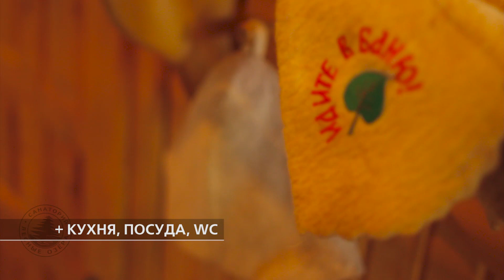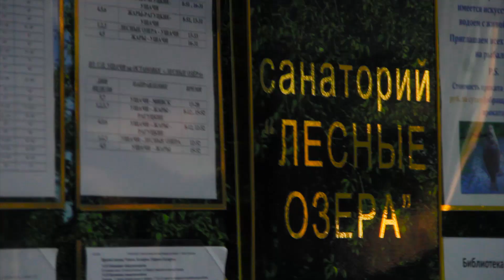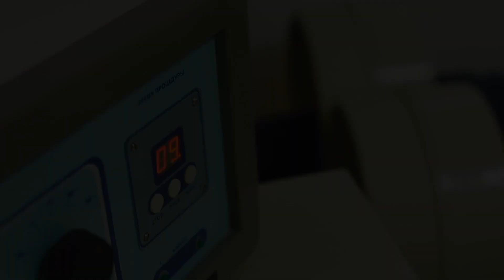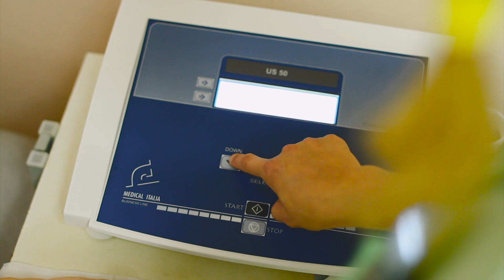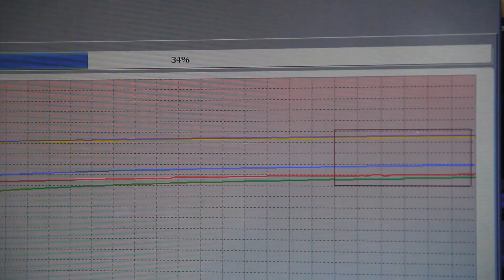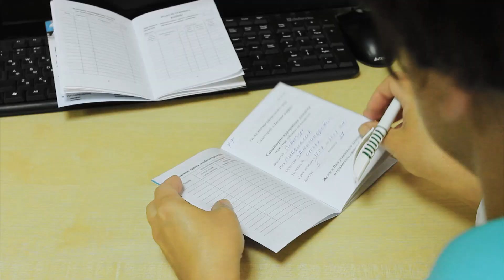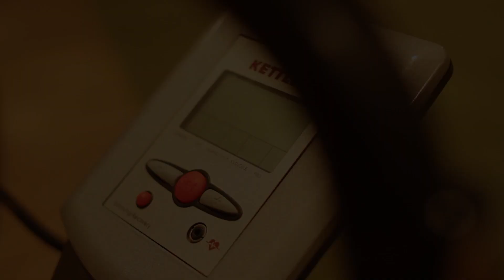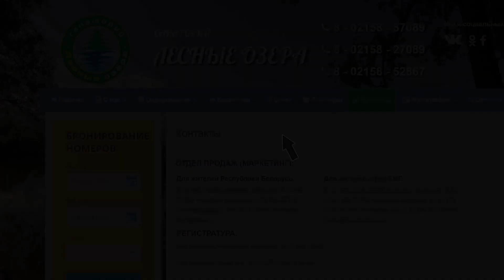ФИЛЬМ О САНАТОРИИ «ЛЕСНЫЕ ОЗЁРА»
Презентационный фильм.
Снят по заказу санатория «Лесные озёра» Ушачского района, Витебской области Республики Беларусь.
Автор сценария и режиссёр – Антон Деревягин.
Оператор – Сергей Навицкий.
Закадровый текст – «Радио ВА».